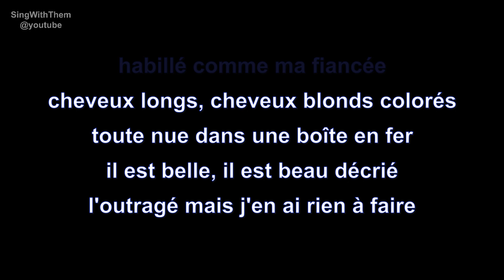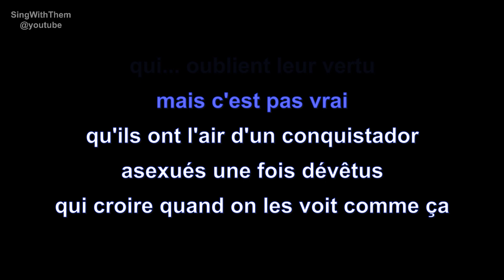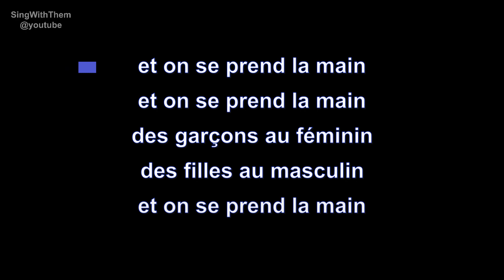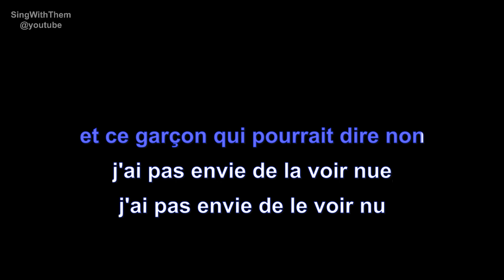indochine | 3e sexe | lyrics | paroles | letra